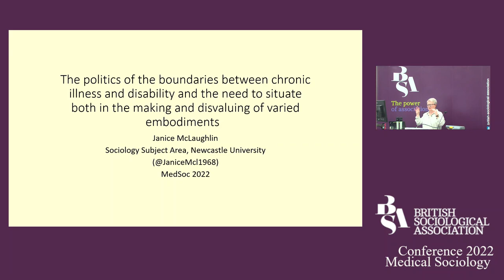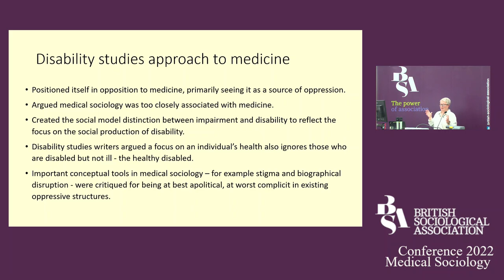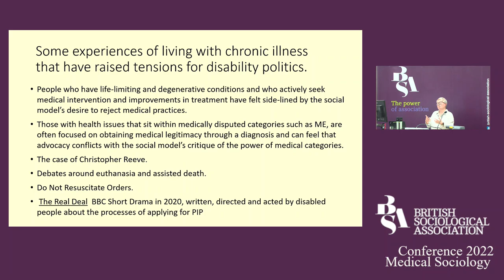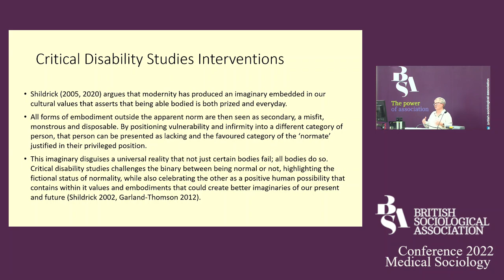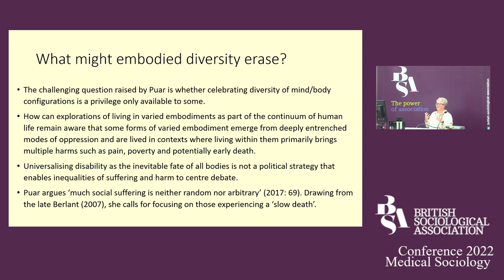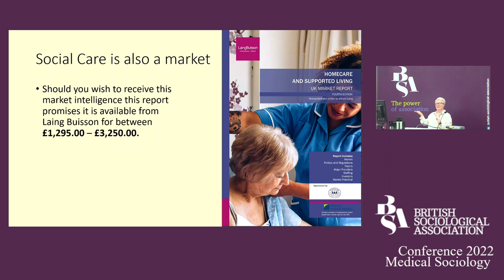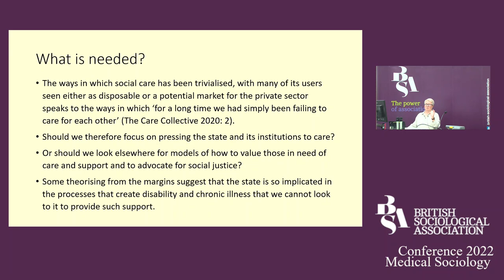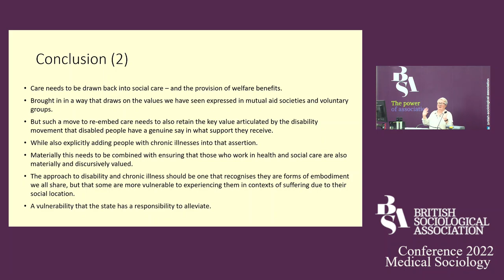BSA MedSoc 2022 Opening Plenary with Janice McLaughlin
The politics of the boundaries between chronic illness and disability and the need to situate both in the making and disvaluing of varied embodiments - Professor Janice McLaughlin's opening plenary at the BSA Medical Sociology Annual Conference on Wednesday, 14 September 2022.